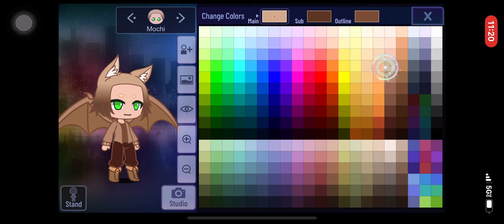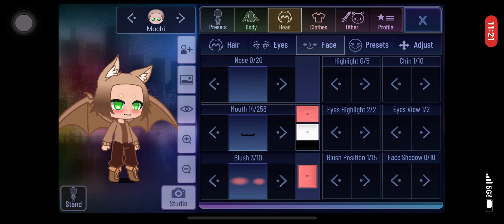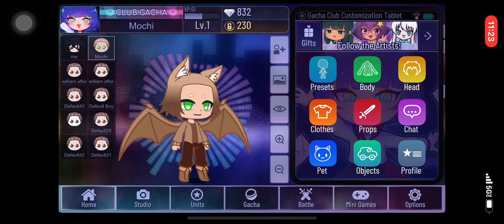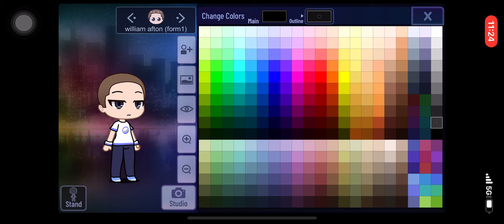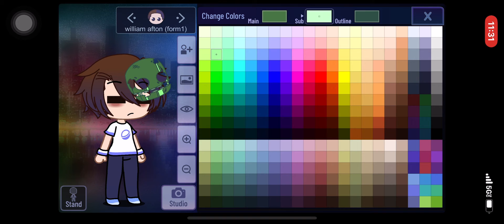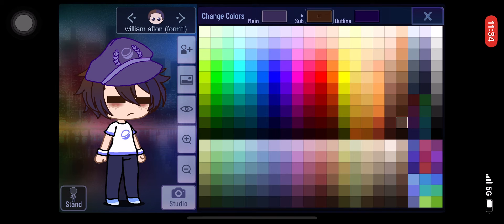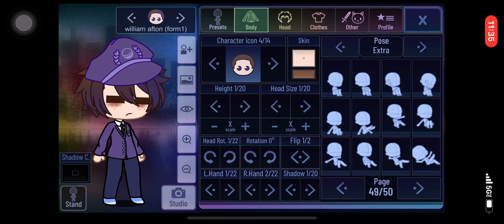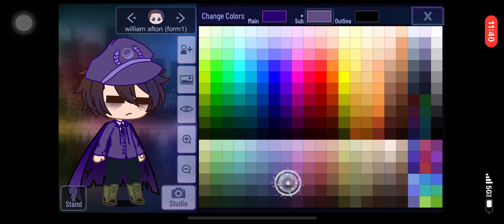Fixing mochi + doing william afton for episode 1 the kaiju paradise sighting